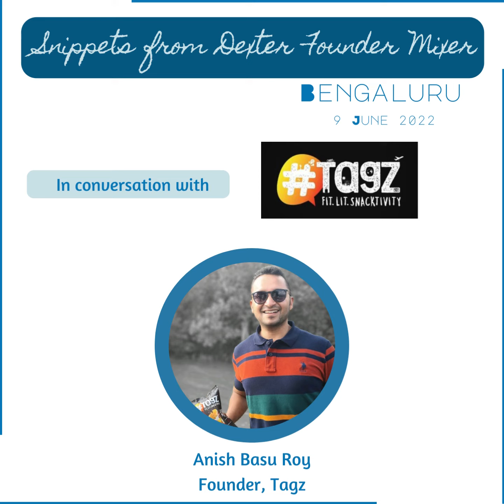Snippets from Bengaluru Founder Mixer - A conversation with Tagz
Dexter Angels had organised its Founder Mixer in Bengaluru on 9 June 2022. The event saw participants from across the startup ecosystem.

Here is a snippet from our conversation with Anish Basu Roy Founder of Tagz!

Do follow us for updates, news and insights from the startup world!

We've also got something brewing on our substack page where we publish monthly newsletter and commentary on all facets of Indian startup ecosystem. Do check it out